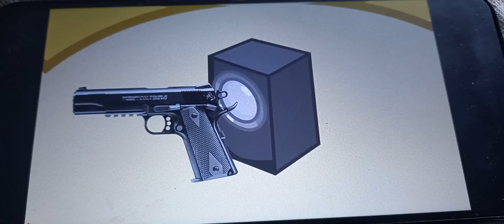bfdi pin blood